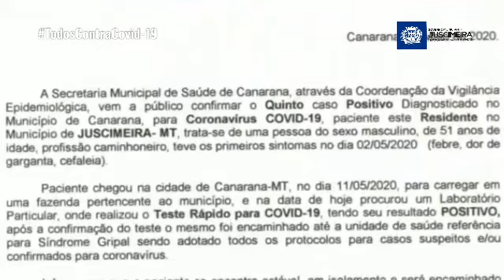Juscimeira tem primeiro caso de Covid-19